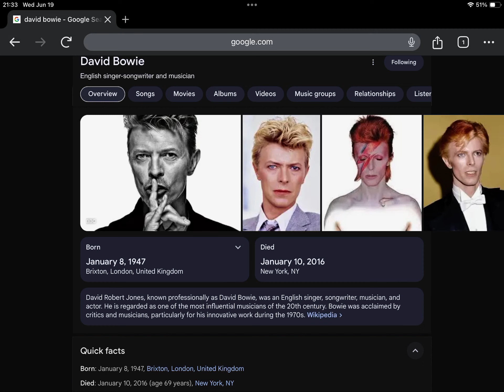Happy Heavenly 78th Birthday David Bowie!